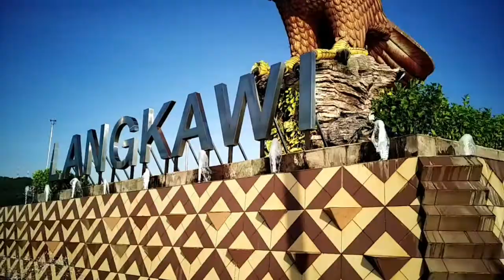Parasailing in Langkawi Malaysia | Cheap Parasailing in Langkawi | Cenang beach parasailing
I did parasailing in Langkawi Cenang beach and that was the great experience. I have uploaded this video for all of you that please whenever you go to Langkawi then do the parasailing.

That experience you will be remember in your whole life.

Parasailing Cost:-
80 Malaysian Ringgit equals 1,445.71 Indian Rupee.

The Product I Use:-
Best Mobile Cover Brand
Memory Card

Video Highlights
00:00 Introduction
00:29 Booking Details
01:14 Starting Point Information
01:43 Parasailing Starting Point
01:52 Parasailing
02:50 My Inputs